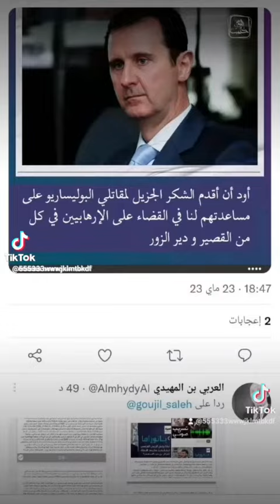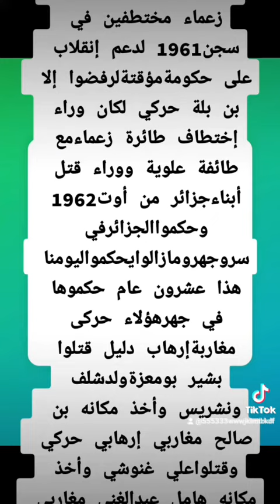26 أوت 2023(3)